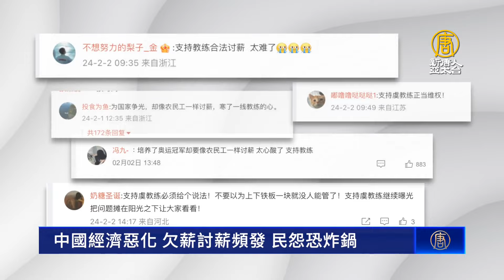中國經濟惡化 欠薪討薪頻發 民怨恐炸鍋